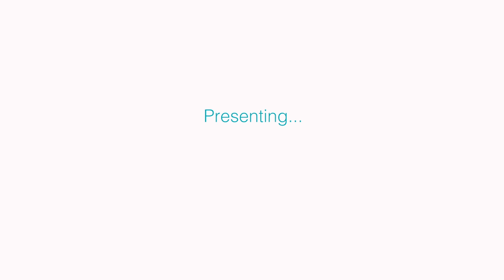St. Louis' Premiere Talent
Presenting St. Louis' premiere talent exclusively represented by TalentPlus!

Audio: "Promo Music - Techy" by Marcus Neely